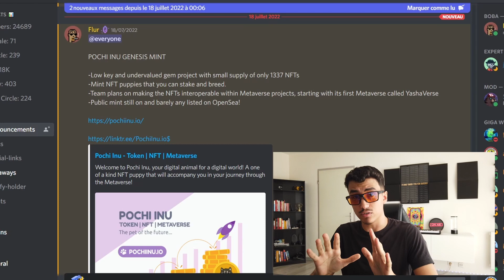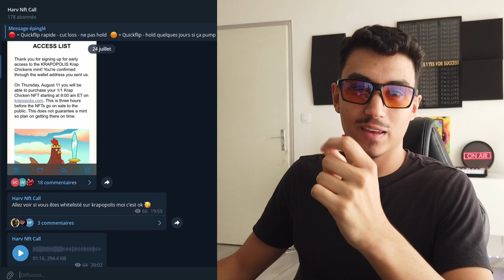3 RAISONS DE NE PAS SUIVRE DE CALLS NFTS EN 2022 ? + ASTUCE NFT | EXPLICATIONS COMPLÈTE NFT 2022